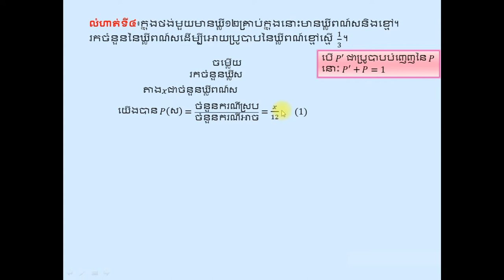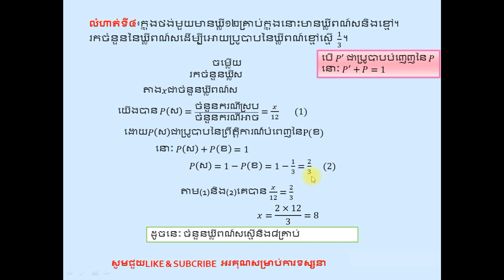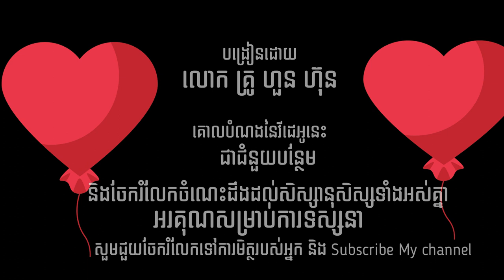លំហាត់ប្រូបាប part4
Probably for grade 9 important exercise
how to solve exercise of probably